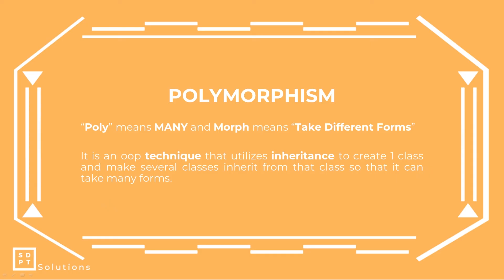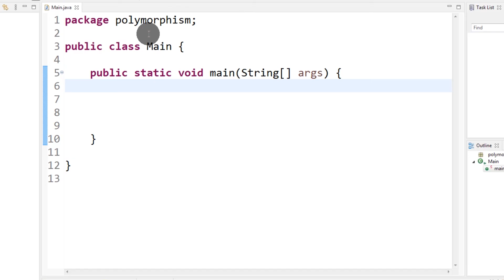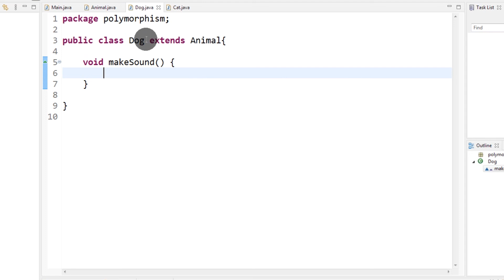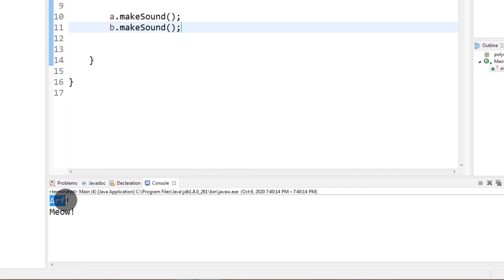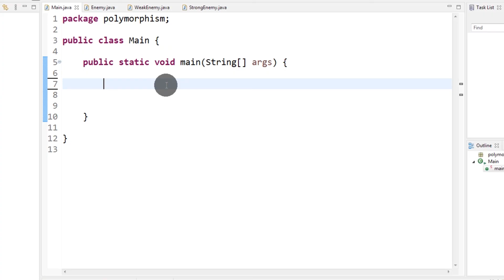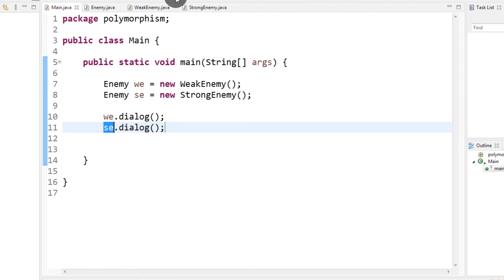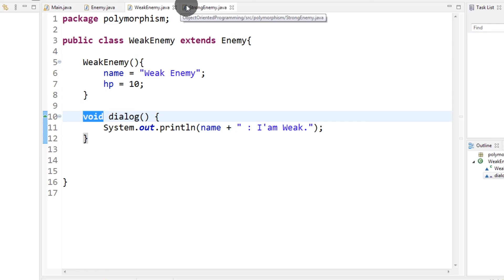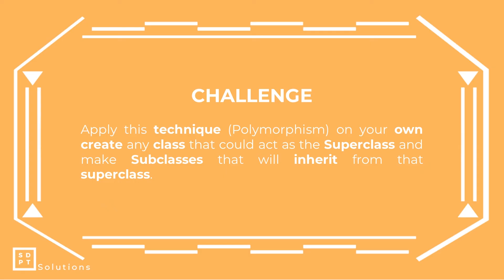Java Tutorial #19: Polymorphism | Object Oriented Programming | Filipino | Tagalog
Today we will talk about Polymorphism, A Class that can take many forms!
This is very useful when creating variants of an Object

Timestamps
00:00 - Intro
00:34 - Polymorphism (Explanation)
01:43 - Polymorphism (Syntax)
02:58 - Polymorphism (Implementation)
14:02 - Challenge
14:20 - Outro

Language: Java
Series: Java Tutorial Tagalog
             Object Oriented Programming Tagalog